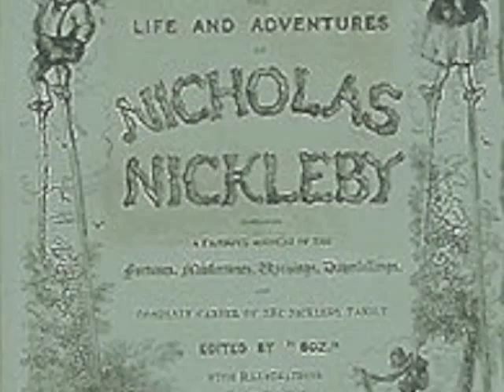Noggs & Kate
A compilation of scenes from the RSC's production of Nicholas Nickleby, with Edward Petherbridge's Newman Noggs and Emily Richard's Kate Nickleby.